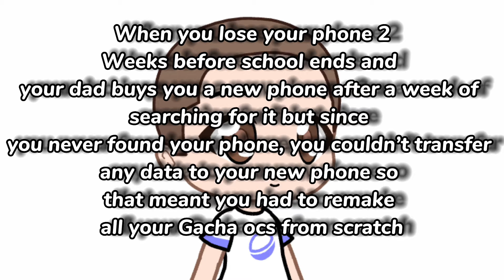Why I’ve Been inactive | Gacha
So yeah… that happened. Still mourning the loss of my phone though 😔. It may take a few days to finish making ALL of my ocs but once it’s finished I promise you I will remake that GCMV that I promised Yall. Since it’s summer and I have a lot more free time, I’ll probably finish it within 3-4 days. I’ll also make sure to upload WIPS/Sneek peaks since I’ve unlocked the community tab :)